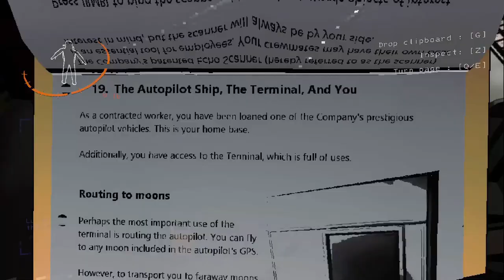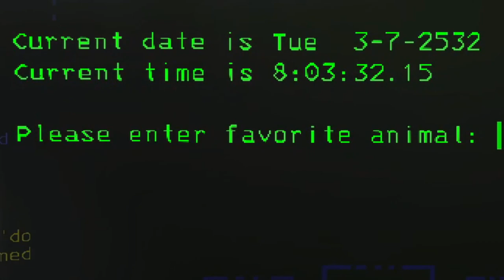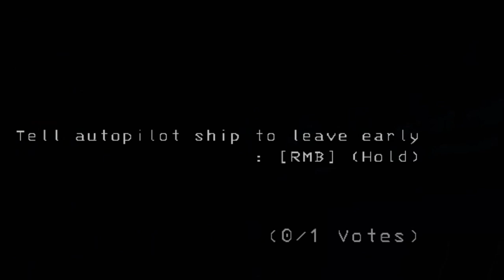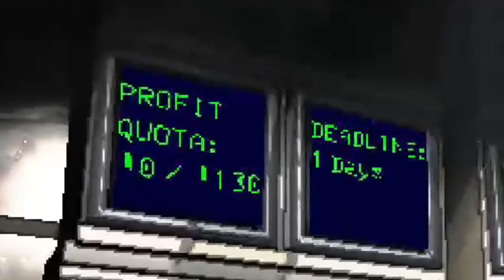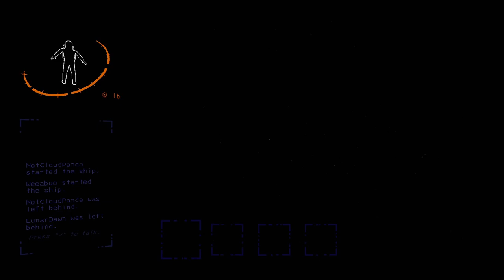Lethal Company The Movie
Me And A Couple Homies Playing Lethal Company